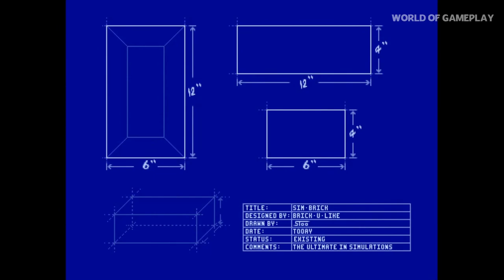Evolution of Sensible Software Games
Timecodes
0:00 - Intro
0:17 - Twister, Mother of Charlotte
0:48 - Parallax
1:18 - Galaxibirds
1:49 - Wizball
2:20 - Shoot-'Em-Up Construction Kit
2:50 - Oh No
3:11 - MicroProse Soccer
3:43 - International 3D Tennis
4:11 - Insects in Space
4:35 - Mega Lo Mania
5:06 - Wizkid
5:37 - Sensible Soccer
6:07 - Sensible Soccer International Edition
6:38 - Sim Brick
7:03 - Cannon Fodder
7:36 - Cannon Fodder 2
8:06 - Sensible Golf
8:37 - Sensible World of Soccer
9:08 - Sensible World of Soccer 95/96
9:26 - Sensible Train Spotting
9:57 - Sensible World of Soccer European Championship Edition
10:30 - Sensible World of Soccer 96/97
11:03 - Sensible Soccer '98
11:34 - Sensible Soccer European Club Edition
12:05 - Cannon Fodder